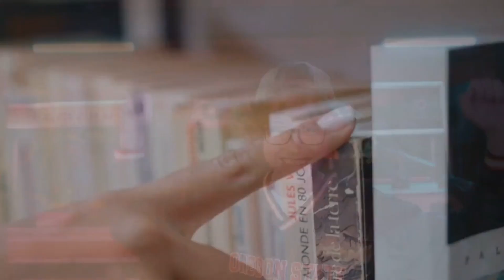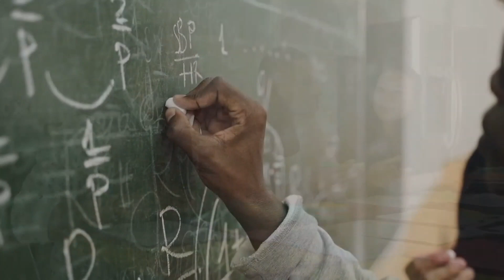Unleash Your Ambition: Embrace Your Unique Power! 🌟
Today, we're diving deep into the incredible power of ambition and how it can transform your life. Often referred to as the fire in your gut, ambition is not just a characteristic; it's a priceless, timeless, and highly valuable asset that sets you apart.

Ambition is the raw desire to achieve or succeed, to be the best version of yourself. It's what propels you forward, even when faced with challenges. In this video, we'll explore how you can cultivate and nurture your ambition, leading you to greater success and fulfillment.

Join us as we discuss the importance of ambition, how it can open doors to success, and why it's crucial to take risks and step out of your comfort zone. We'll share practical tips on staying motivated, investing in yourself, and maintaining a positive mindset.

Remember, you are unique, and your ambition is your superpower. Embrace it, nurture it, and watch as it transforms your life.